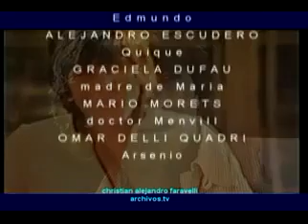Tema 2 UN MUNDO DE VEINTE ASIENTOS 1978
Todos los episodios al momento... subidos diariamente en el mismo día...
Visitá
Esto y mucho más te espera en el "SÚPERBLOG DE NOVELAS ARGENTINAS"